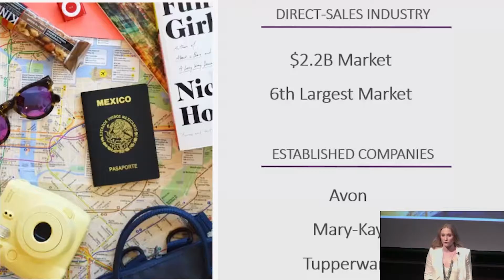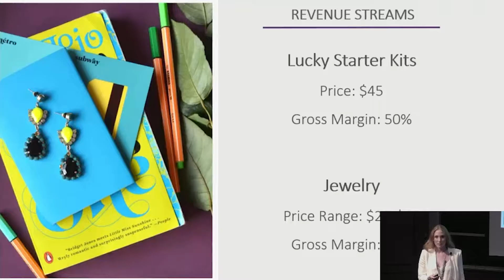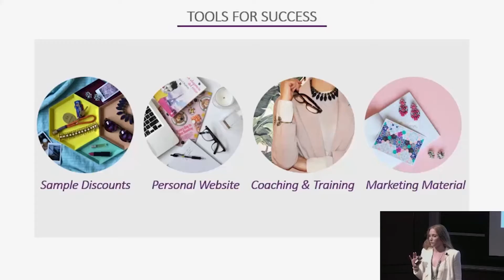Lucky Ly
Lucky Ly is a direct-selling company that creates flexible entrepreneurial opportunities for young women, providing them with the means to create their own jewelry and accessories business.